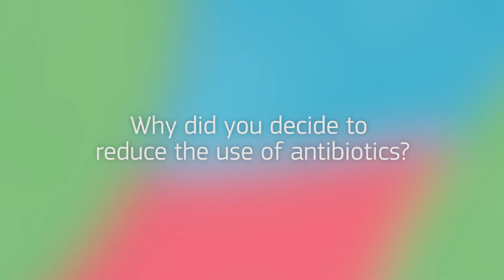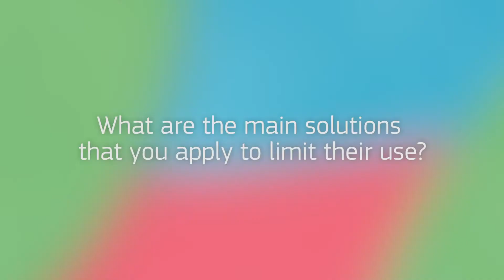EU Farm 2 Fork - Reducing the use of antibiotics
Bart Vergote is a Belgian pig farmer and frontrunner in antibiotic reduction.
Excessive and inappropriate use of antimicrobials in animal and human healthcare leads to antimicrobial resistance, the creation of bacteria, viruses and parasites that no longer respond to medicines making infections harder to treat.
That's why one of the targets of the EU Farm 2Fork Strategy is to reduce overall EU sales of antimicrobials for farmed animals and in aquaculture by 50% by 2030